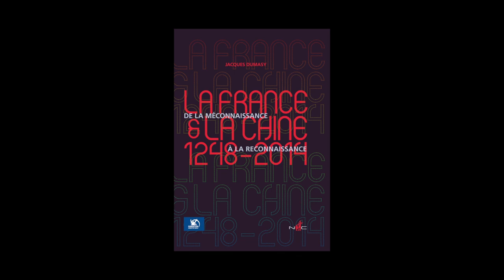Jacques Dumasy - La France et la Chine (1248-2014), de la méconnaissance à la reconnaissance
Jacques Dumasy vous présente son ouvrage "La France et la Chine (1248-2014), de la méconnaissance à la reconnaissance" aux éditions Nicolas Chaudun.
Notes de Musique : Anne van Schothorst/Aarden/07 A Bird Came Flying. Free Music Archive.